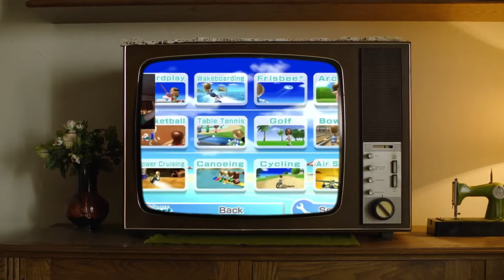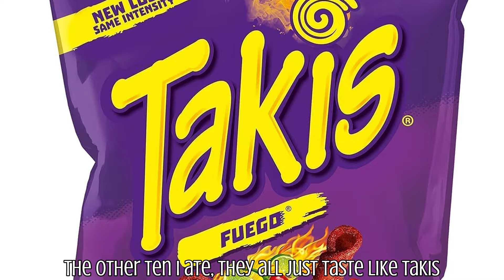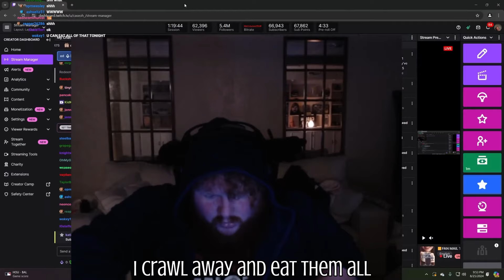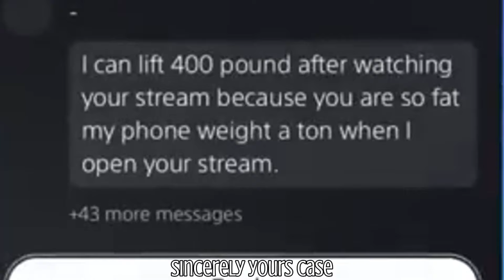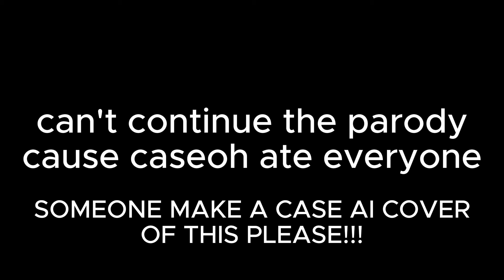Waffle House - Caseoh Parody(Stan)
I hope you guys enjoy this parody for Caseoh, LETS TRY AND GET HIM TO SEE IT!!!
SANG ALL BY ME!!!